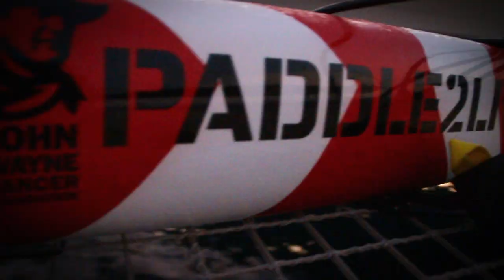Paddle2Live 2012 Trailer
Newport Aquatic Center (NAC) Presents

Paddle2Live™ Junior Waterman Expedition (P2LJWX)
August 9th -- August 19th 2012

The Junior Waterman Academy:

This year Paddle2Live™ and The Newport Aquatic Center (501 C 3) (NAC) have teamed up to launch a new NAC program. The Paddle2Live™ Junior Waterman Academy will educate and train young individuals in a variety of water sport disciplines and assist in implementing those skills in a variety of expeditions across the United States and internationally. Our objective is simple: to educate and assist young individuals to be the most healthy, active and adventurous watermen and waterwomen that they can be.

The Paddle2Live™ Mission:

Paddle2Live™ is an adventure based brand that uses water sports and the ocean to better the world, promote health, fitness, educate and inspire young individuals to lead healthy, active and adventurous lives. Jack Marshall Shimko, Newport Beach native and founder of Paddle2Live™ was diagnosed with cancer three years ago on his 29th birthday. He chose to fight his cancer with his favorite sport of paddle boarding, to date paddling thousands of miles in the open ocean in order to raise awareness and hundreds of thousands of dollars for foundations such as Livestrong, UCLA's Jonsson Comprehensive Cancer Center, the John Wayne Cancer Foundation and the Newport Aquatic Center.

The Paddle2Live™ Junior Waterman Expedition:

Who: The Paddle2Live™ Team & select NAC Junior Waterman (ages 16-19).

What: A team of Waterman and Junior Waterman will set sail for a 12 day, 400 nautical mile, cross-water sport expedition spanning the Channel Islands off the California coastline. Disciplines will include: Traditional Paddle Boarding, Stand Up Paddle Boarding, Outrigger Canoe, Canoe Sailing, Surfing, Free Diving, Snuba, Fishing, Navigation, Open Ocean Safety and an extensive Channel Islands National Park educational curriculum.

Where: Channel Islands National Park- Point Conception to Newport Beach, California

When: August 9th-19th, 2012 / ACTION STARTS online August 9th at 6:00am

Why: 2 Live and live life to the fullest! To launch, fundraise, and rally community support for our new NAC / Paddle2Live™ Junior Waterman Academy which educates, inspires and assists young individuals to lead the most healthy, athletic and adventurous lives as possible in, on and under the water.

FEATURING // Jack Marshall Shimko & Jack Bark
WRITING/EDITING/SOUND DESIGN // Joey Dello Russo
DEVELOPMENT // Richard Yelland
MUSIC & MIX // Phil Marshall
GUITAR // Buzzy James
CINEMATOGRAPHER // Dave Nash
ADDITIONAL CINEMATOGRAPHY // Adam Burr, Joey Dello Russo, Chris Aguilar, Wes Brown, Jeff Wright, Louis Dulien, Ozzie Clarke and Marshall Lally